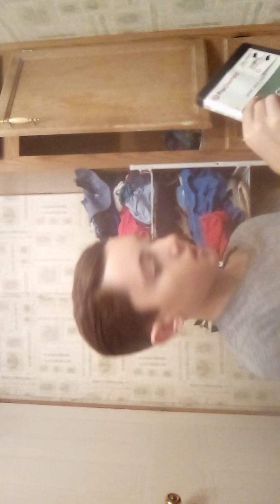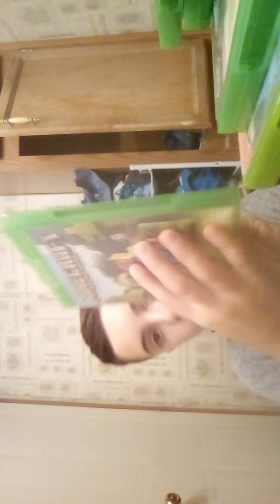Showing Xbox games I will give in give aways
The reason I am giving them to you because my Xbox one s has disc Free playing that's and I will sell some to good will so don't freak out because I will give you guys the good ones